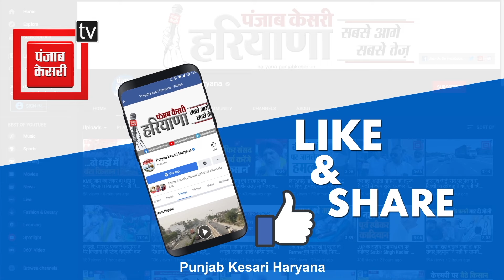Kiran को बधाई देने से Captain का इनकार, JJP को बताया कोतरी, कहा- अब Ravan के 'खात्मे' की बारी